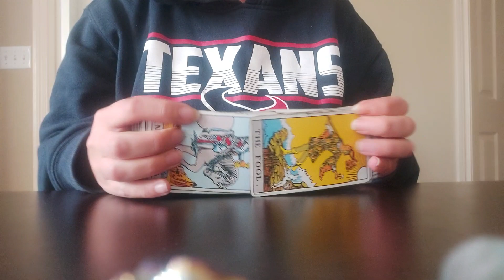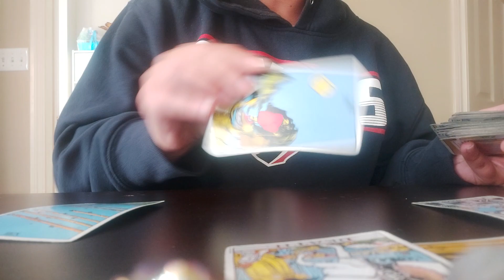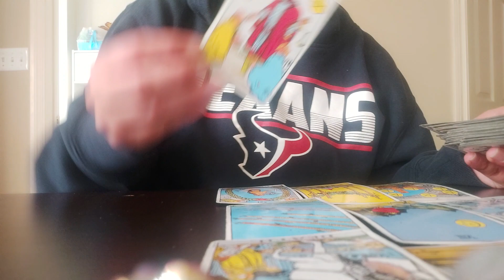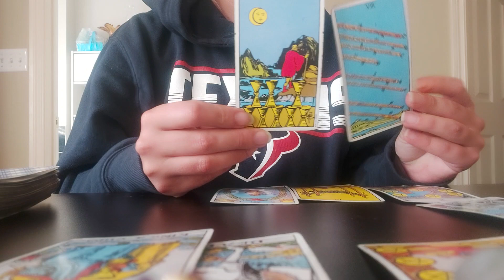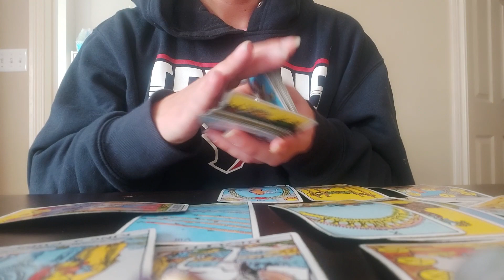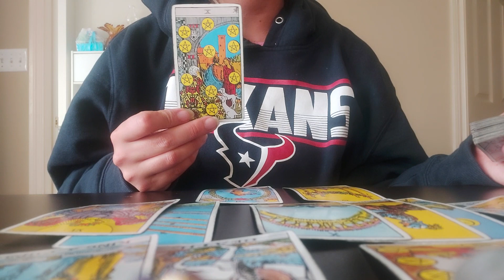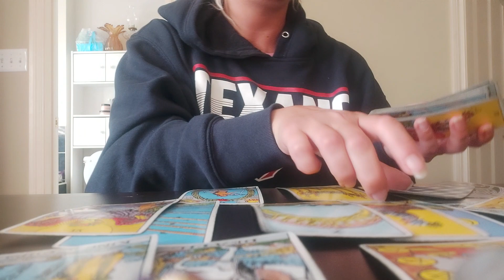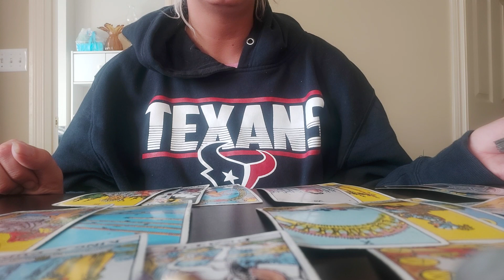SAGITTARIUS ♐ MAY 2023 ❤ MEETING THE ONE ❤🔮